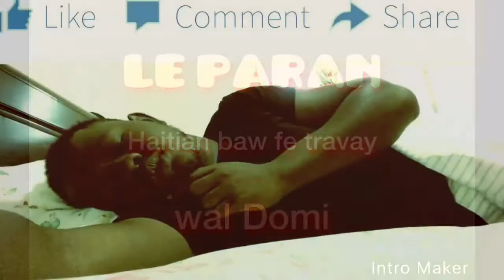HAITIAN PARENTS BE LIKE